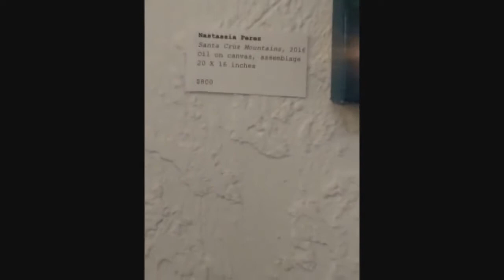" Life's A Beach" art exhibit & demo @ LAX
Nastassia Perez and I were excited to be a part of last night's "Life's a Beach" exhibition at LAX for the Hawthorne City Council Re-Election Fundraiser of art champion, Ms. Olivia Valentine. The private event included a live demonstration of my tea paintings. Curated by the amazing Gloria Plascencia much thanks and gratitude for your constant hard work and support!